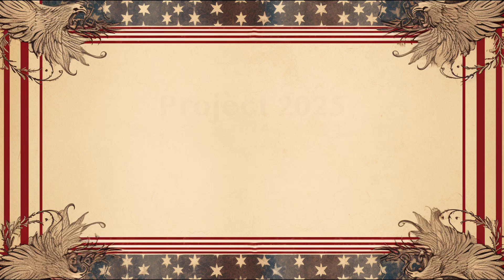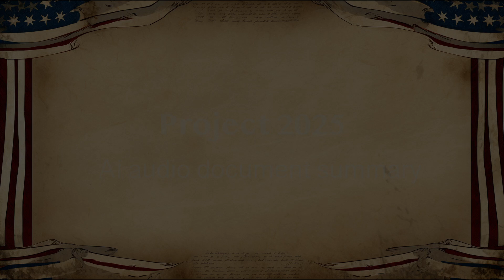Project 2025 AI Audio Podcast Overview - Created With Google's Notebook LM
*Created by feeding the full Project 2025 document directly into Google's Notbook LM Ai without any guidance steering the conversation.

Project 2025 is a document that could play a significant role in shaping the coming year. In this video, we provide a concise, AI-generated podcast summary of the full document, created using Google Notebook LM AI. This summary highlights the key points, ideas, and themes from the report to help you understand its potential implications.

This overview is purely informational, offering insights that may be relevant for anyone following developments in 2025, regardless of perspective.

project 2025 summary
neutral policy overview
AI podcast
Google Notebook LM
key points analysis
nonpartisan content
2025 developments